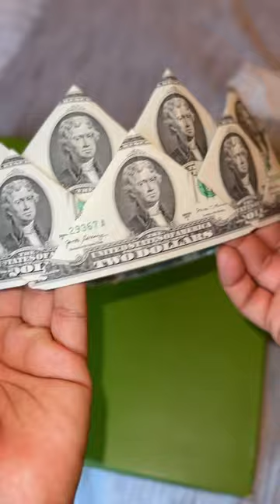Officially a mom of a high school graduate.